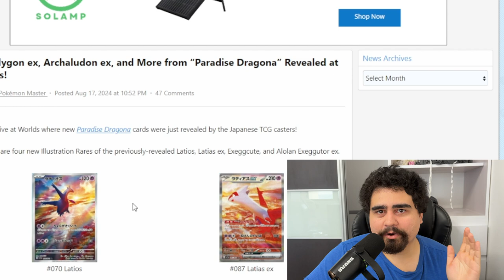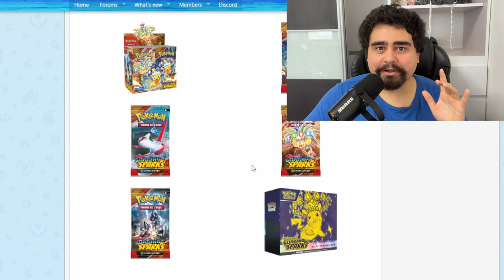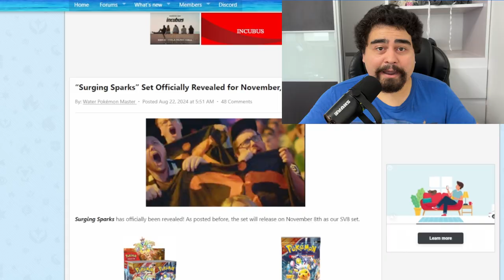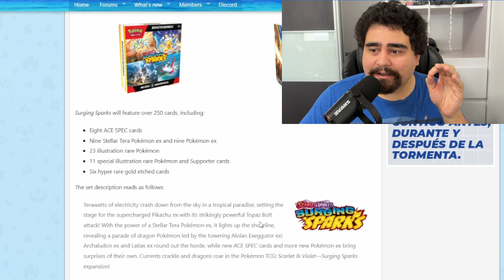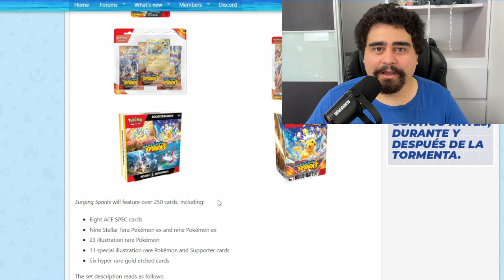Why Surging Sparks is ALREADY More Popular than Stellar Crown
Let's talk about why the new Pokemon Card Set: Surging Sparks is getting so much hype